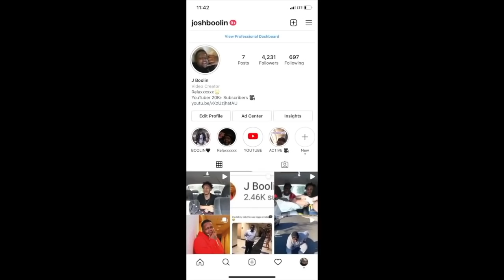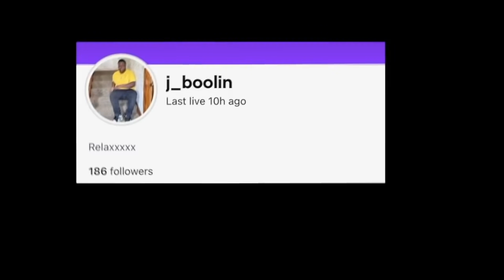TOXIC EXES MEET UP AGAIN (I THINK HES PLOTTING)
RELAXXXXXXXXXXXXXXX